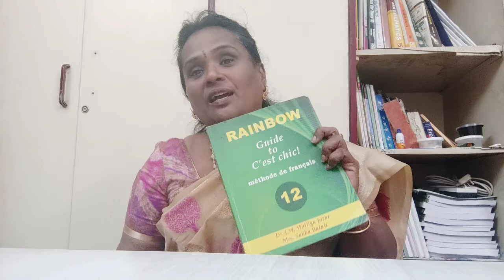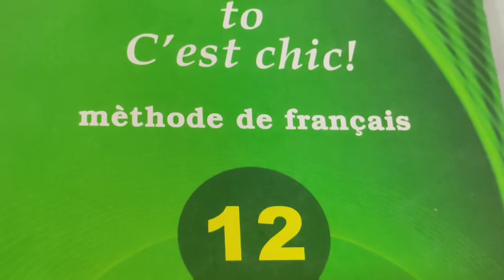TAMIL NADU STATE BOARD +2 FRENCH CLASS LESSON 6 FUTURE PROCHE .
In this video we are explaining about the French grammar Tamil Nadu State government  +2
Lesson 6 FUTURE PROCHE in simple way